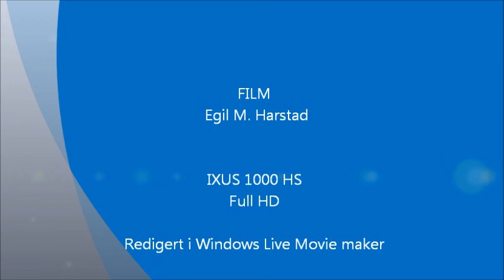Isgang Batnfjordselva 2011